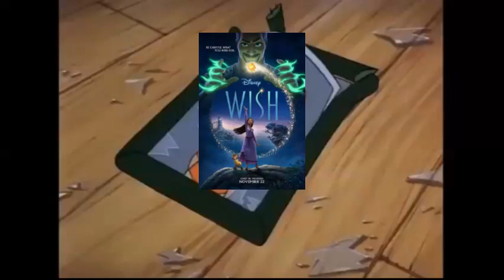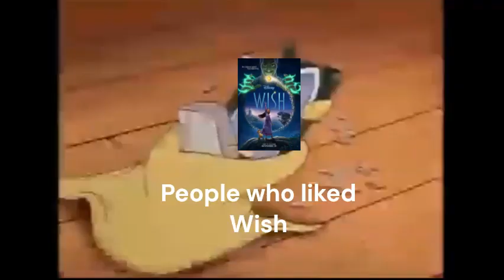Practically of what is going on with Wish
This is something that is very concerning. Ever since Wish was released into theatres, it found itself into three categories. There is one that liked the film, the other finding it a disappoint and the third practically loosing their rationality and calling it 'a woke travesty to Disney's 100' or 'Wish could have been so much better with its early concepts', the latter of which that I am absolutely FED UP with it.